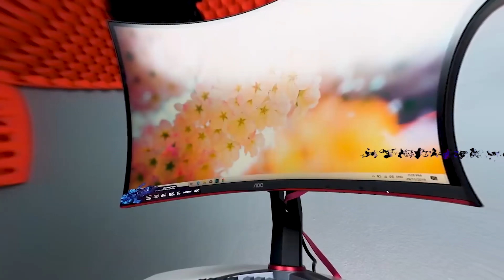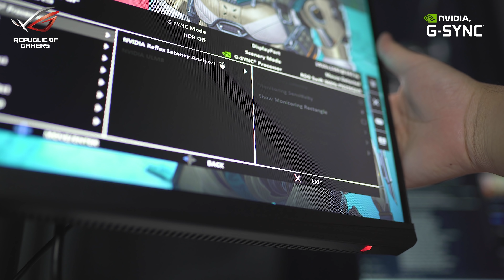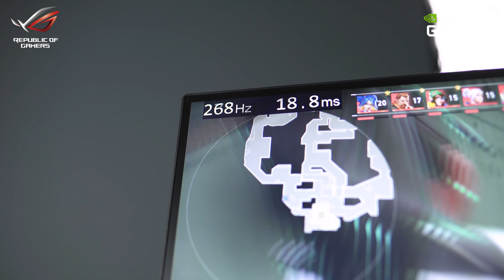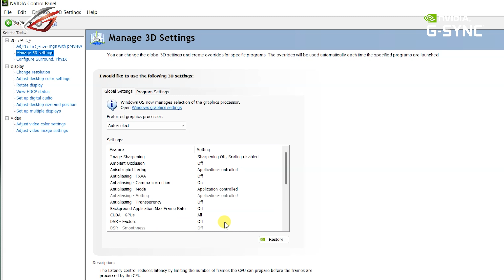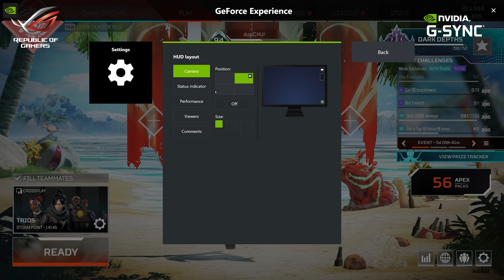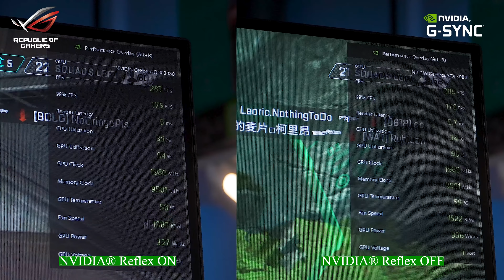Main 'Cheat/Hack' Valorant,Apex Legends,Fortnite,Warzone. TAKKAN KENA BAN,TRY SEKARANG! 👍👍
Maybe ramai yang tak tahu kewujudan feature NVIDIA®️ yang hebat ni,jadi ramai yang tak guna walaupun ianya percuma. Feature ini dipanggil sebagai NVIDIA®️ Reflex dan ianya percuma untuk semua pengguna Graphic Card NVIDIA®️. Saya terangkan dengan detail apakah itu NVIDIA®️ Reflex menggunakan NVIDIA®️ G-Sync®️ Monitor Asus ROG Swift PQ259QNR dan Mouse Asus ROG Chakram Core.

Timestamp:-
0:00 - Muqaddimah
1:35 - Apa Itu Lagging Internet
2:30 - Apa Itu Lagging System
3:20 - Cara Atasi Lagging System
7:20 - Cara Cheat/Hack
9:30 - Penutup NVIDIA®️ Reflex